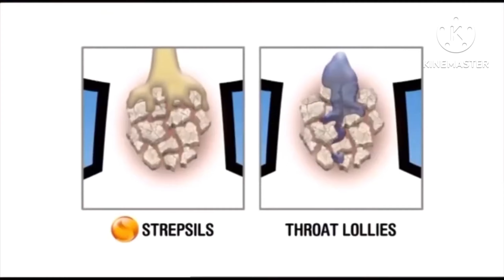A strepsils commercial